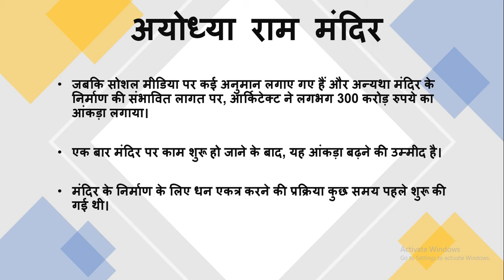अयोध्या राम मंदिर || Construction अपडेट || अनुमानित समय और लागत || Ayodha Ram Mandir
The Trust, which is supposed to oversee the construction and management of the temple, also said the construction work is expected to finish in 36-40 months (3-3 1/4 years).